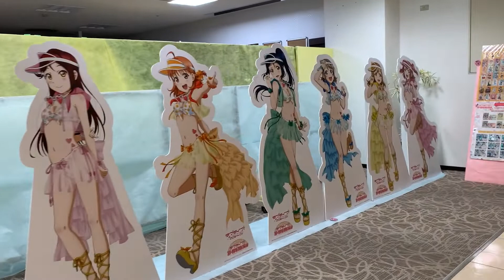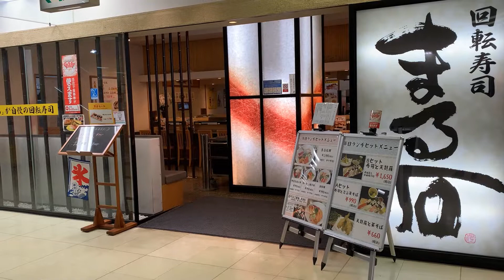【イシバシプラザ・イトーヨーカドー沼津店】43年間ありがとう！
令和3年8月22日に閉館するイシバシプラザ・イトーヨーカドー沼津店。閉館間際ということで撮影日もかなり混雑しておりました。沼津の一時代を築いた施設なので閉館は寂しいです。43年間ありがとう、そしてお疲れ様でした。